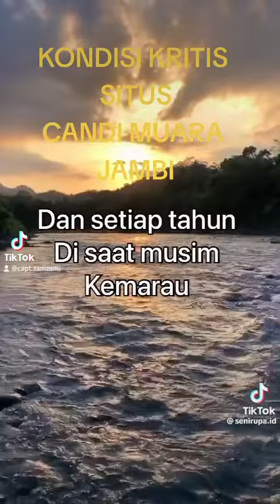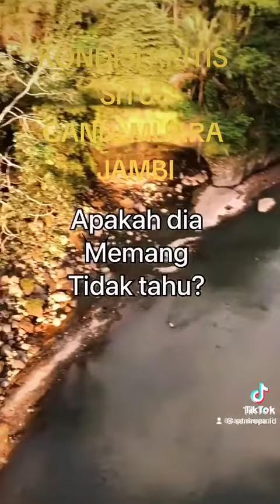Terancnya situs Candi muara Jambi